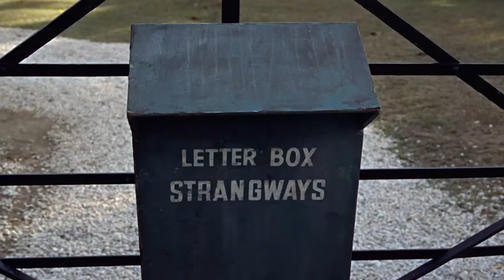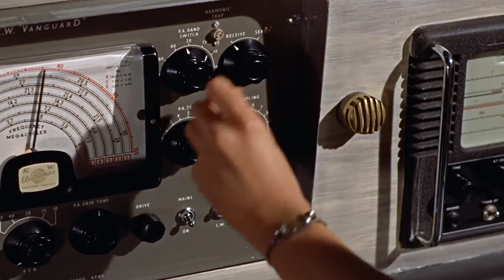DR. NO | Commander John Strangways's Demise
The death of Commander John Strangways and his secretary leads 007 to Jamaica to investigate further in DR. NO.